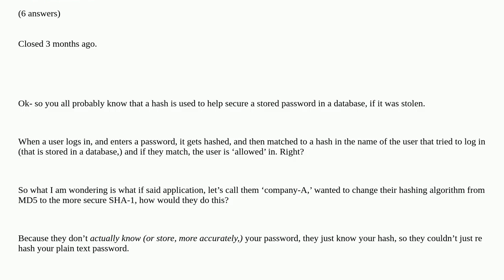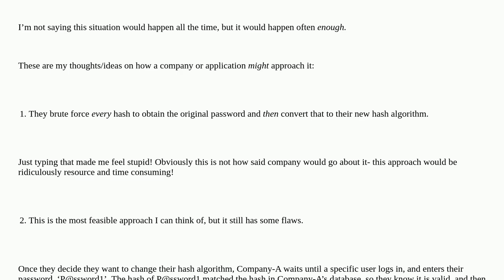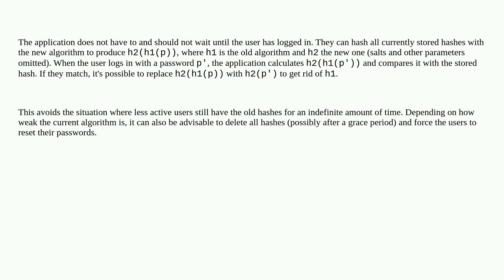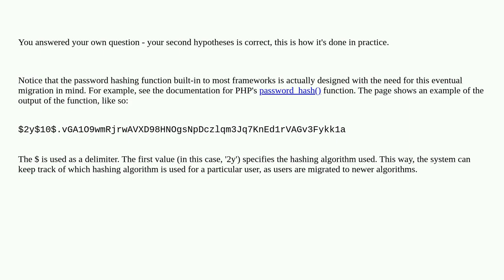Security: How do databases/companies change their hashing algorithm?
How do databases/companies change their hashing algorithm? duplicate

A special thanks goes out to the awesome community

  password-management databases hash